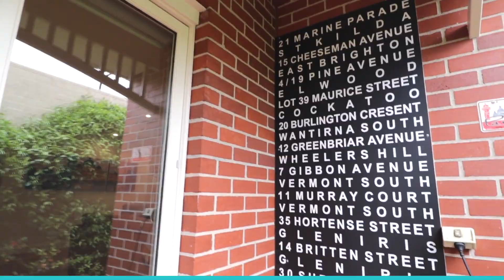30 Suffolk Road, Surrey Hills